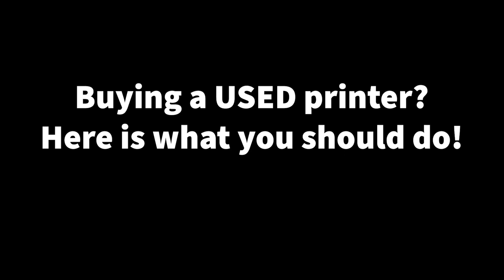Buying a USED printer? Here is what you should do!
Announcement for the Young and Old!
He is really trying very hard to learn how to deal with the intricacies of YouTube!

700MML CANON OEM carts for the PRO-1000 and direct use on PRO 2000- and up